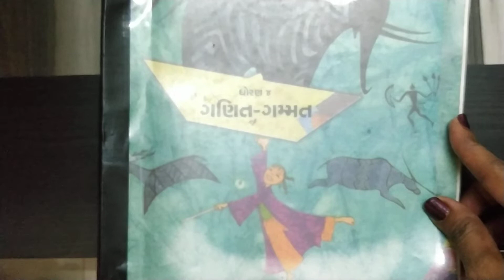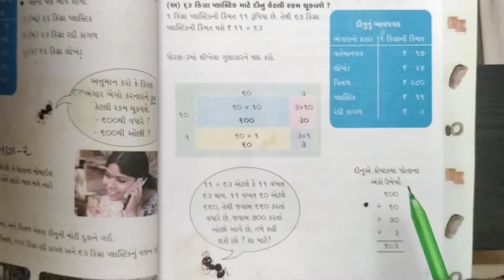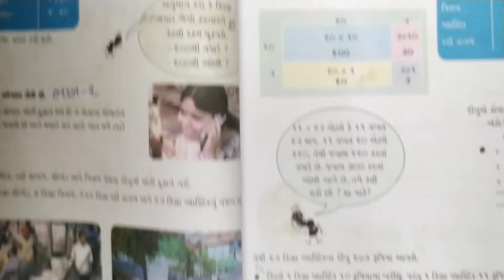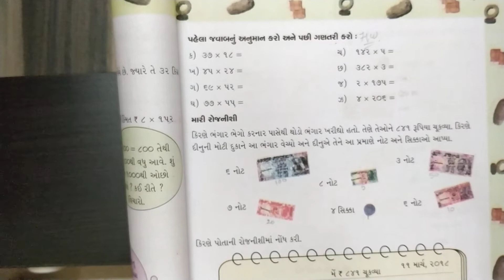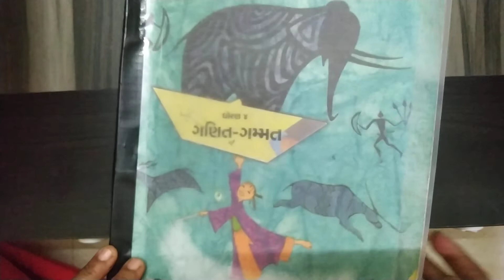STD4 MATHS LESSON 6 PART 2